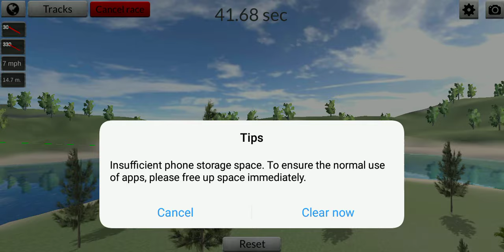September 19, 2019